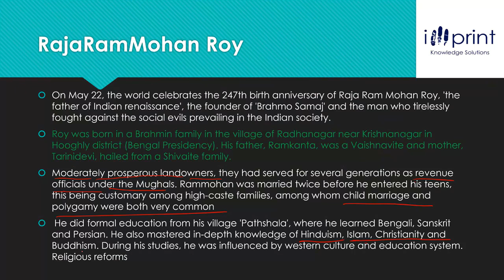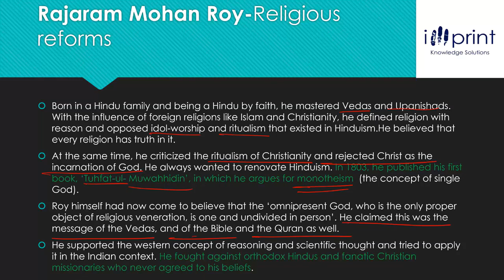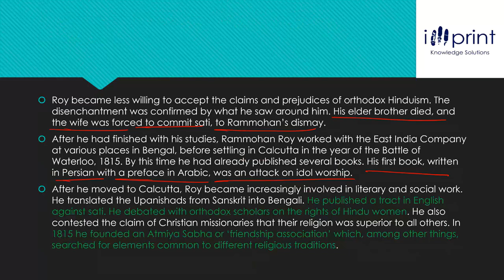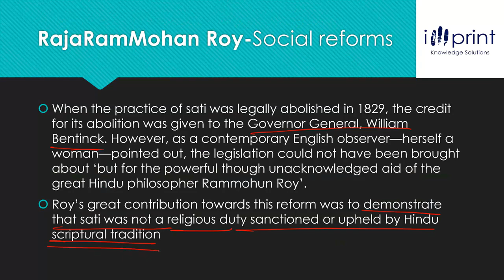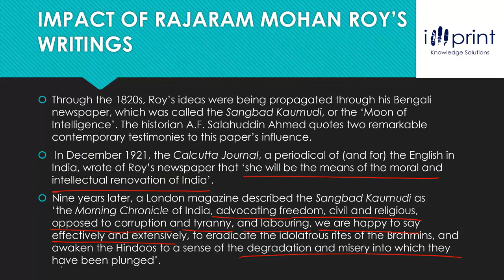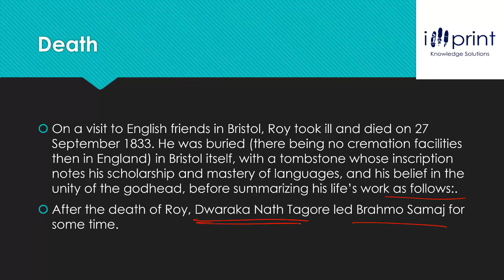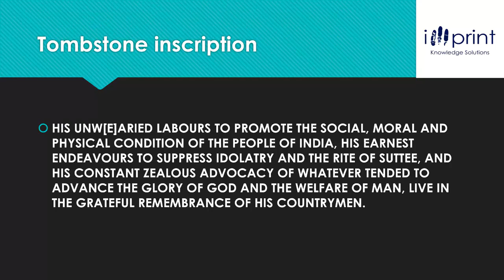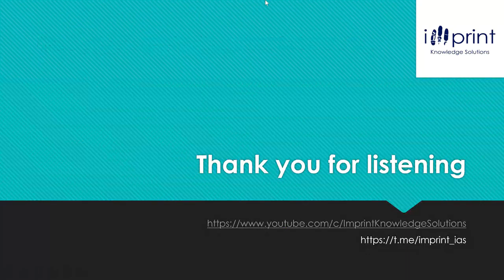Makers of Modern India-Raja Ram Mohan Roy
Hello Everyone
A recent biography of Rammohan Roy is subtitled ‘The Father of Modern India’. The hyperbole may be excused. Roy was unquestionably the first person on the subcontinent to seriously engage with the challenges posed by modernity to traditional social structures and ways of being. He was also one of the first Indians whose thought and practice were not circumscribed by the constraints of kin, caste, and religion. In this video, we talk about him and his contribution to India.
Also, try solving these questions
Question 1: Consider the following pairs
Reform Movement        Region
1.Prarthana Samaj: Maharashtra
2.Arya Samaj: Punjab
2.Brahmo Samaj: Bengal

(a)1and 3 only
(b)1 and 2 on
(c)3 only

Question 2: With reference to the socio-cultural awakening in India in the 19th century, consider the following statements:
1. It was a result of the influence of modern western culture.
2. It was a result of the realization of the weaknesses in Indian social structure and culture.

Regards
TEAM IMPRINT